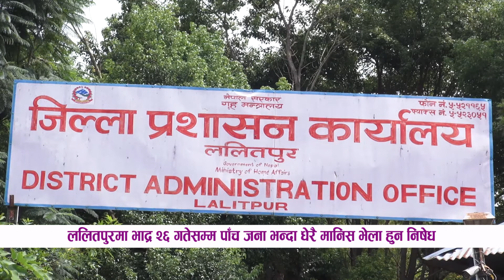ललितपुरका विभिन्न ठाउँमा भाद्र २६ गतेसम्म पाँच जना भन्दा धेरै मानिस भेला हुन निषेध गरिएको छ ।